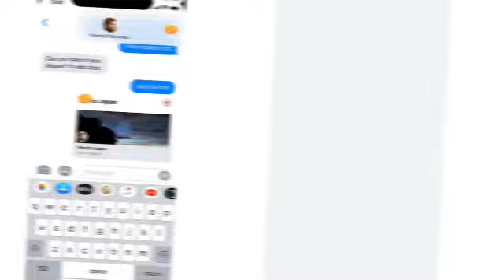iMessage Redesign | Concept